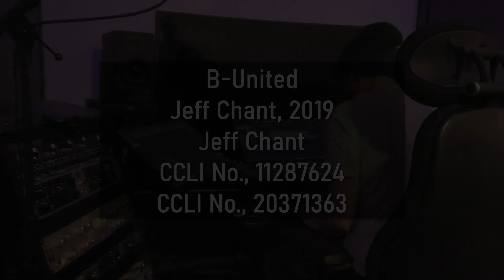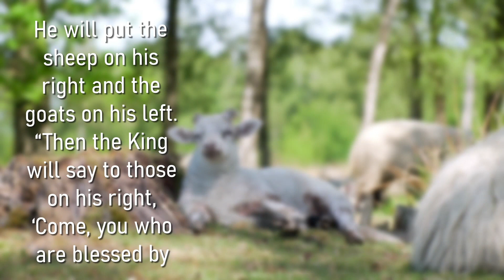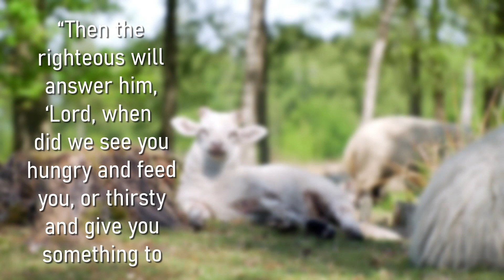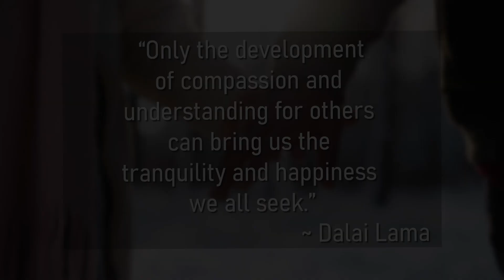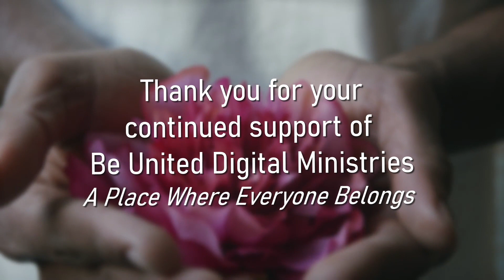How Are We Wired? - March 26, 2023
Welcome to our Online Worship Service from Be United Digital Ministries, with Reverend Neil McEwen, in partnership with Bridgewater United Church and West Side United Church, both Affirm United Church Communities within The United Church of Canada.

Today, we continue our journey through Lent. As we journey forward, Reverend Jeff Chant helps us to reflect on our responsiveness to the world. We are asked to think about how we are built and wired to survive in this ever-changing world. Can people change? Is hope a made-up idea? Can we learn to love? As we continue on the path of God's Love, we must open our eyes, and see where God's Love needs to be spoken in the world. We need to respond with generosity because all that we have is to be shared with one another. Where will you place your deep commitment in God's World, so that everyone can live with dignity and with hope? What happens to one, happens to all of us. How will you respond to this calling?

Our Ministry continues – We, like all other organizations, are in need of continued support, as we try to create a community and do create a place, where everyone belongs, and God's unconditional love is offered to the world.

87 Hillcrest Street, Bridgewater, Nova Scotia, B4V 1T2

Bridgewater United Church is a Community of Faith in Regional Council 15 of the United Church of Canada.

A generous donation has been made by the family of Byron and Marguerite Zwicker, in support of the Be United Digital Ministry (BUD).